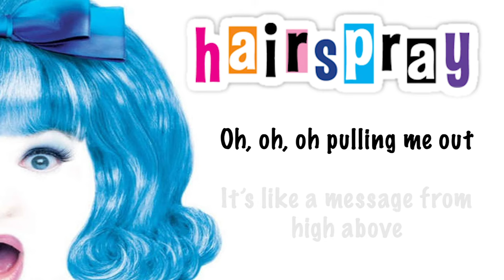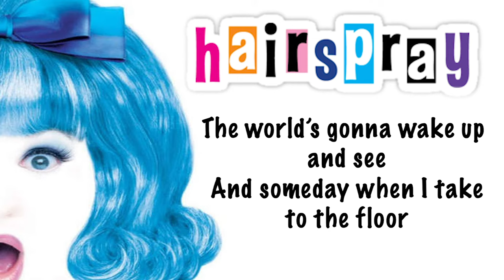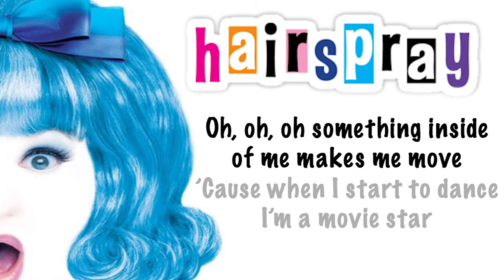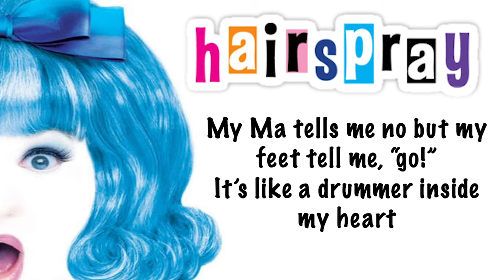Good Morning Baltimore - Full Band Backing Track - with lyrics (High Quality)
Good Morning Baltimore from Hairspray - Full Band Backing Track

Please leave suggestions for other songs you would like to have backing tracks of or get in contact with me if you have any custom tracks you would like!

Lyrics by Scott Wittman and Mark Shaiman
Backing Track - Jonathan Mitra